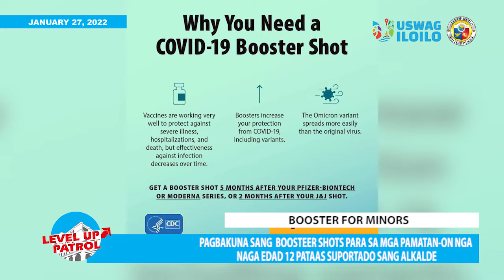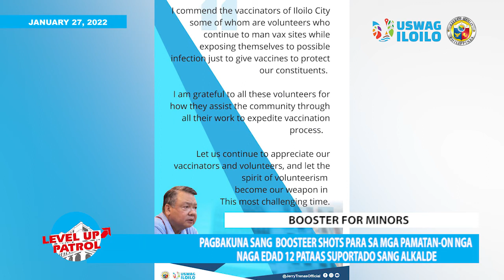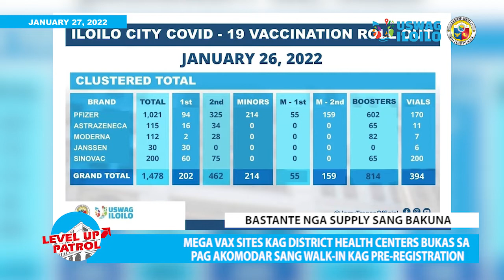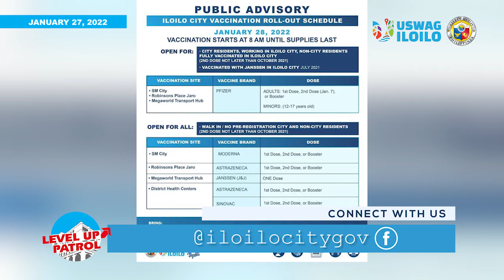Level Up Patrol - January 27, 2022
Center for Disease Control ukon CDC gina engganyo ang mga pamatan-on nga naga edad 12 pataas nga mag pabakuna na sang booster shots.